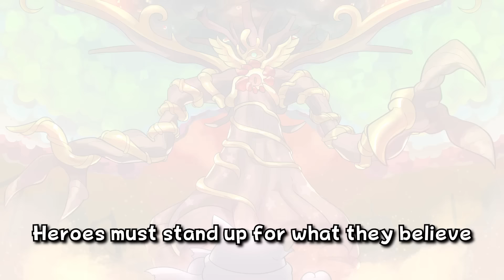Mistilteinn, Tree Crown Without a Ruler WITH LYRICS - Kirby's Return to Dream Land Deluxe Cover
At the end of Magolor's journey of self-reflection lies the manifestation of the lust for power he hopes to cast aside... and he's done letting it drag him down into the pits of obsession. It's time for the interdimensional traveler to take back his fate!

CREDITS:

Magolor: Juno
Original Composition: Mistilteinn, Tree Crown Without a Ruler, by Hirokazu Ando, from Kirby's Return to Dream Land Deluxe: Magolor Epilogue: The Interdimensional Traveler

Have a suggestion?